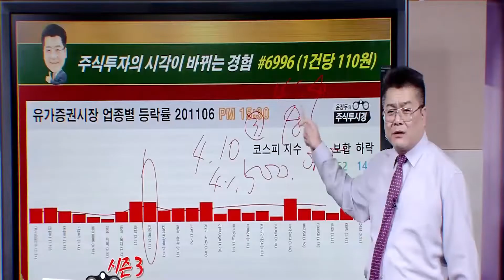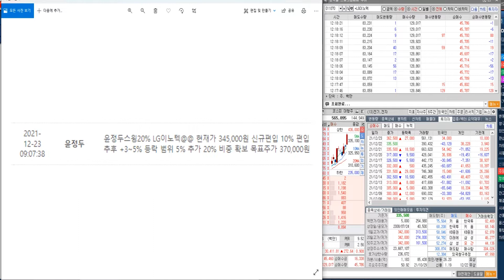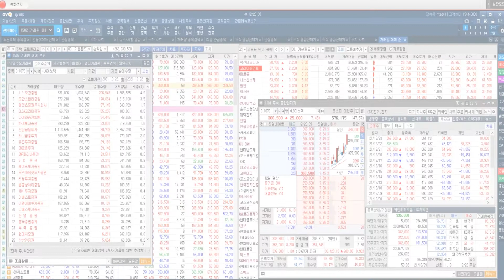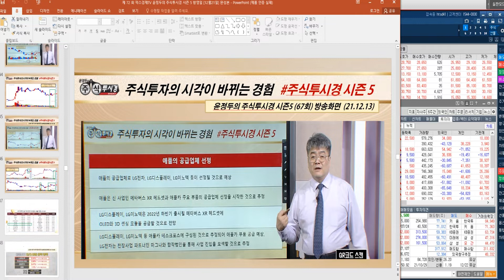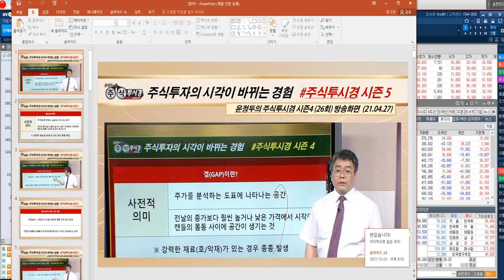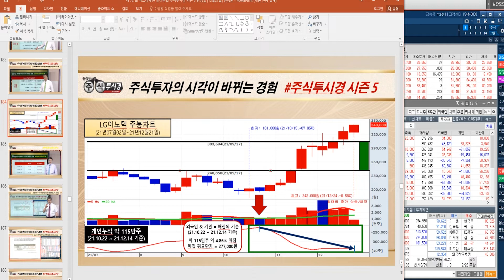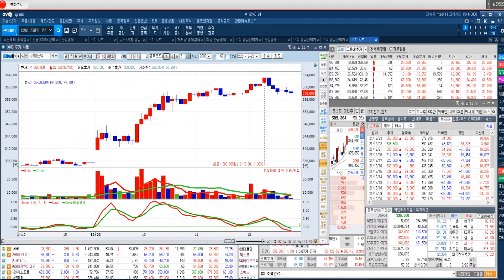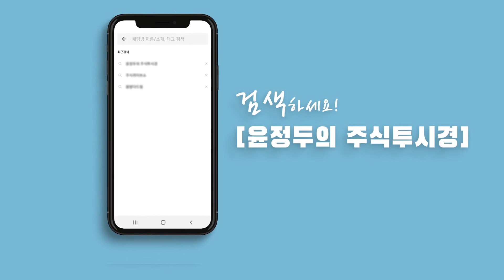[LG이노텍 주가 전략] 상승랠리 기대감 쑥 & 장중 사상 최고가...증권가 "내년에도 이익 호조 기대"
◆메타버스 & 애플카 기대감

★2021년 12월 21일 19:00

★2021년 12월 21일 10:26

★2021년 12월 20일 20:08

★2021년 12월 15일 20:16

★2021년 12월 15일 13:21

★2021년 12월 09일 20:14

★2021년 12월 01일 20:09

◆3분기 영업이익 증가
◆패키지기판 업황 호조

★2021년 11월 11일 22:00

★2021년 11월 10일 20:08

★2021년 11월 09일 20:10

★2021년 11월 08일 20:10

★2021년 11월 05일 20:05

★2021년 11월 05일 10:50

♣동진쎄미켐 49%↑폭등
◆삼성전자 협력 EUV PR 개발
◆삼성 화성공장서 최종 승인

★2021년 12월 21일 19:00

★2021년 12월 21일 12:03

★2021년 12월 20일 20:08

★2021년 12월 20일 10:17

♣대덕전자 51%↑폭등
◆신규시설 투자 결정
◆비메모리 매출 증가 전망

★2021년 12월 22일 11:56

◆3분기 매출액 호실적

★2021년 12월 22일 20:14

★2021년 12월 22일 10:07

★2021년 12월 16일 20:15

★2021년 12월 15일 09:23

★2021년 12월 07일 20:13

★2021년 12월 06일 20:13

★2021년 12월 03일 20:02

★2021년 12월 02일 20:11

★2021년 12월 02일 11:22

★2021년 12월 22일 20:14

★2021년 12월 22일 12:33

★2021년 12월 21일 19:00

★2021년 12월 21일 08:58

★2021년 12월 20일 20:08

★2021년 12월 15일 20:16

★2021년 12월 13일 20:16

★2021년 12월 09일 20:14

★2021년 12월 08일 17:03

★2021년 12월 13일 19:00

★2021년 12월 09일 19:00

★2021년 12월 08일 17:03

★2021년 12월 06일 19:00

★2021년 12월 01일 20:09

★2021년 12월 01일 09:27

★2021년 11월 30일 20:17

★2021년 11월 02일 20:17

★2021년 11월 02일 15:00

★2021년 10월 28일 20:06

★2021년 10월 28일 20:06

★2021년 10월 28일 12:09

★2021년 10월 26일 20:14

위메이드 주성엔지니어링 LG디스플레이 SK하이닉스 대덕전자 (1222)

한국비엔씨 동진쎄미켐 SK하이닉스 (1220)

한국비엔씨 SK이노베이션 삼성전자 컴투스 (1217)

2021년 팍스경제TV ‘윤정두의 주식투시경 시즌4’
2020년 팍스경제TV ‘윤정두의 주식투시경 시즌3’
2020년 팍스경제TV ‘윤정두의 주식투시경 시즌2’
2019년 팍스경제TV ‘윤정두의 주식투시경 시즌1’
2018년 아시아경제TV ‘윤정두의 주식투시경’
2017년 한국경제 와우TV 종목의 법칙
2016년 SBSCNBC 성공투자 오후증시
2016년 서울경제TV ‘윤정두의 주식투시경’

2007년 대우증권 실전투자대회 7,681% 1위
2009년 NH선물 해외파생상품 실전투자대회 1위
2006년 삼성증권 실전투자대회 1위
2006년 현대증권 ELW 실전투자대회 1위
2003년 제일투자증권 실전투자대회 1위
2002년 메리츠증권 실전투자대회 1위
2001년 겟모어증권 실전투자대회 2위